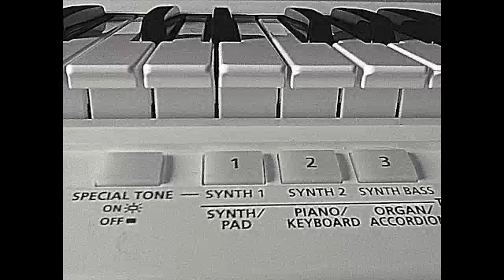Joe Mysko- Bad Reputation (by Freedy Johnston)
Performed May 2013 by Joe Mysko. Words and music Freedy Johnston.